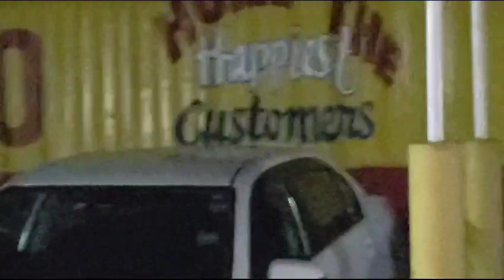Newly Imported 2014 Toyota Noah SI.